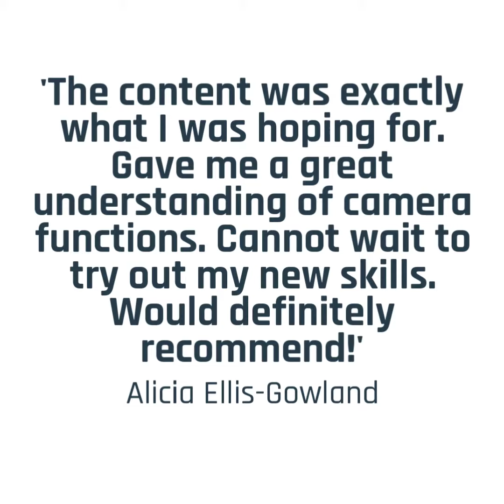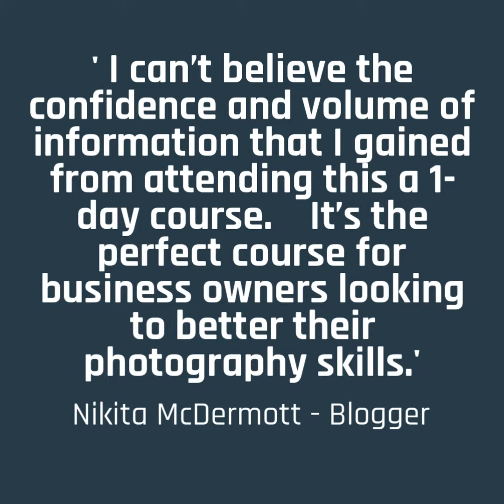Beginners Photography Workshop Northern Ireland 2nd June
Learn the art of photography with The Photo Academy NI, the training arm of Divine Photography.  Based in Co Tyrone, Catriona will guide you through the basics of all your camera's modes & setting.  You will learn all about the importance of light and how to take a properly exposed image.  We will look at the equipment that you need and what accessories that you might find helpful on your photography journey.  To book your place, contact Catriona via her facebook